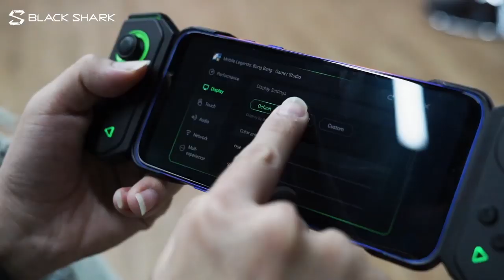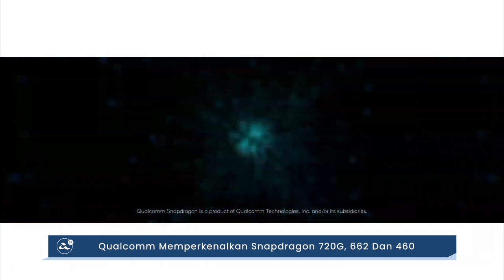Amanz24 - Black Shark Dan Tencent Umum Kerjasama, Canon 1D X Mark 3 Dilancarkan Berharga RM29,999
Vivo mengumumkan penurunan harga ke atas dua peranti mereka iaitu Vivo NEX 3 dan V17. Vivo NEX 3 kini ditawarkan pada harga RM3499 berbanding harga asal RM3899. Vivo V17 pula ditawarkan pada harga RM1499 berbanding harga asal RM1699. Tawaran harga rendah ini akan berterusan sehingga 31 Januari 2020 sahaja.

Seterusnya, Black Shark dan Tencent Games mengumumkan kerjasama untuk menghasilkan peranti untuk permua. Kerjasama ini bertujuan untuk mengoptimasikan perkakasan dengan permua yang dihasilkan. Black Shark 3 dijangka dilancarkan dalam masa terdekat dan besar kemungkinan akan menerima sokongan rasmi Tencent Games.

Qualcomm mengumumkan cip pemprosesan yang memfokuskan rangkaian 4G dan sambungan WiFi 6. Antara yang diperkenalkan cip Snapdragon 720G, Snapdragon 662 dan Snapdragon 460. Ia dijangka akan mula ditawarkan pada peranti pada suku pertama 2020 ini.

Canon pula mempertontonkan kamera terbaru yang dinamakan Canon EOS-1D X Mark III. Ia hadir dengan kamera 20.1-megapixel CMOS, dilengkapi pemprosesan imej Digic-X, sekaligus membolehkan pengguna merakamkan video pada kadar resolusi 5.5K 50p/60p. Tarikh jualan peranti adalah bermula Februari 2020 pada harga RM29,999.

Akhir sekali, Garmin telah melancarkan jam tangan pintar Garmin tactix Delta dengan ketahanan bateri sehingga 80 hari. Peranti ini membawakan skrin  1.4-inci, sokongan dwi-GPS, sistem navigasi dan mod Stealth. Setakat ini, tarikh dan harga jualan masih belum diketahui.